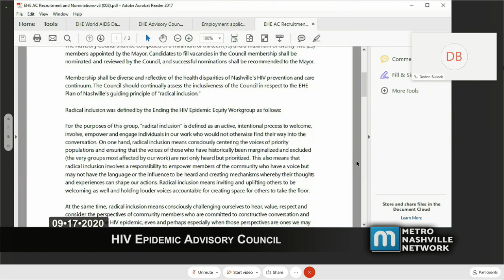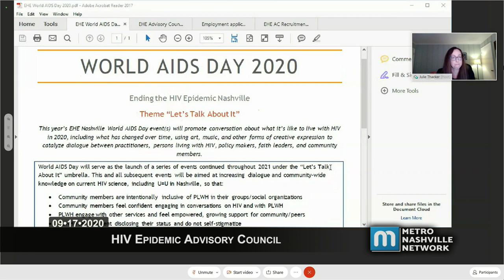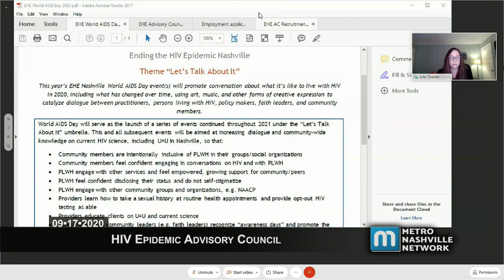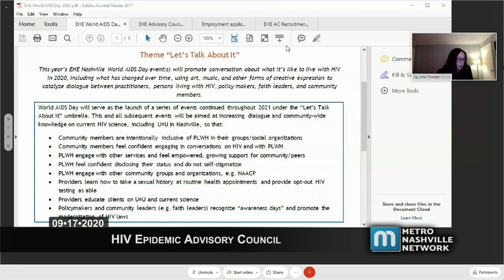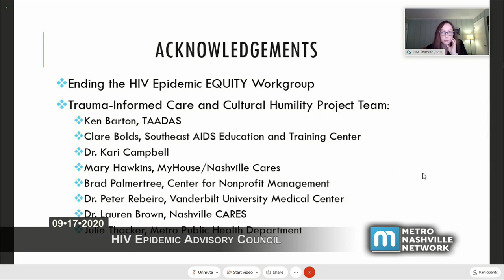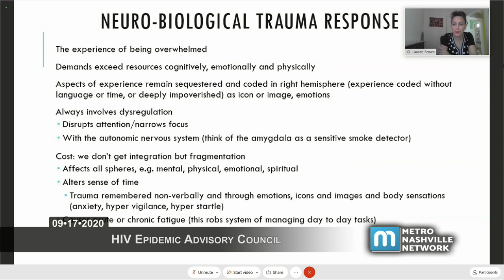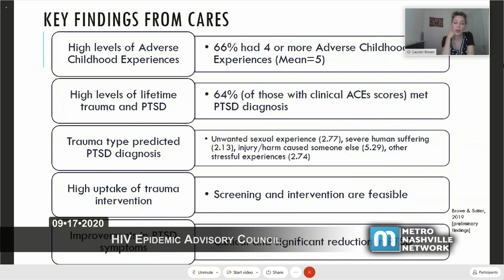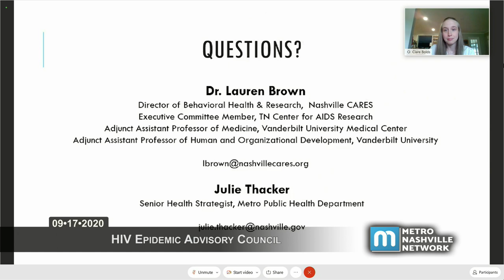09/17/20 HIV Epidemic Advisory Council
The Ending the HIV Epidemic Advisory Council was created by Mayoral Executive Order. Appointed by the Mayor, this body is charged with serving in an advisory capacity to the Administration.
Their plan aims to achieve the following goals by 2024:

Ensure that 90% of Nashville Residents Living with HIV Know Their Serostatus
Decrease by Two-Thirds the Number of Nashville Residents with Newly Acquired HIV
Link 90% of Those Diagnosed with HIV to Care Within One Month of Diagnosis
Engage 90% of People Diagnosed with HIV in Care
Ensure that 90% of Those Engaged in Care Will Achieve Viral Suppression
Eliminate Disparities in HIV Outcomes (goals to be achieved among all populations, with greater focus on populations disproportionately impacted by HIV and/or unequally represented among health outcomes)